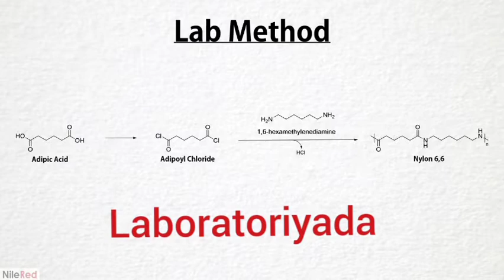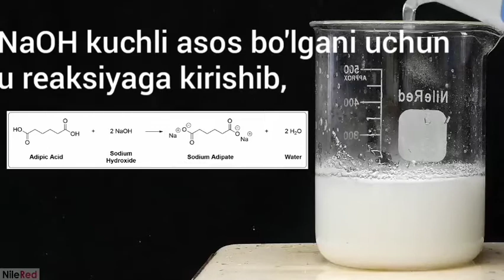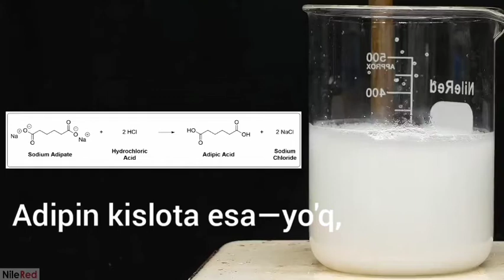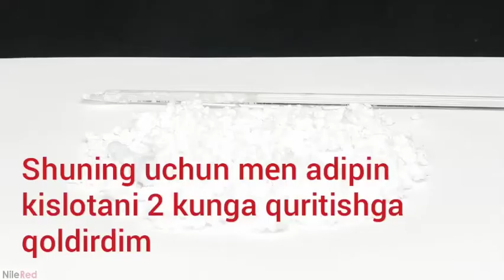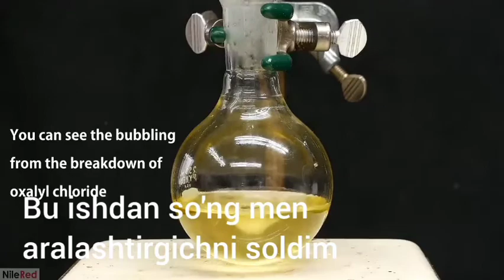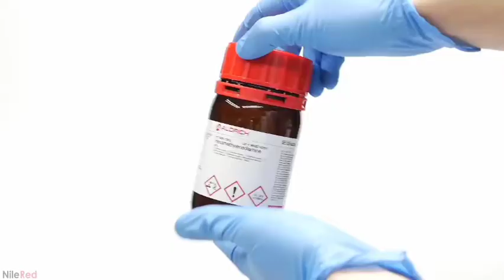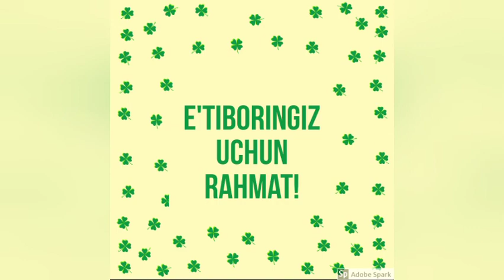Синтетик тола олиш ва унинг геометрик ўлчамини аниқлаш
Кафедра: Полимерлар кимёси                                                                                                              Фан: Кимёвий технология
Мавзу: Синтетик тола олиш ва унинг геометрик ўлчамини аниқлаш                                                                                                                       Муаллиф: Гафурова Д.